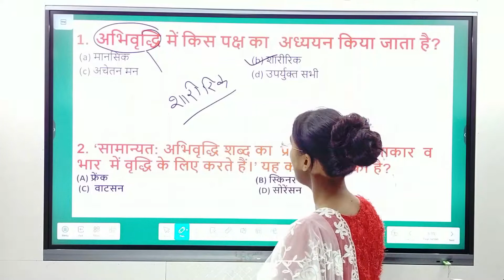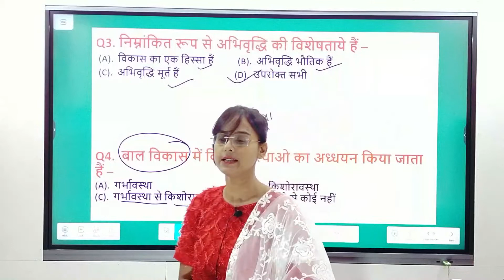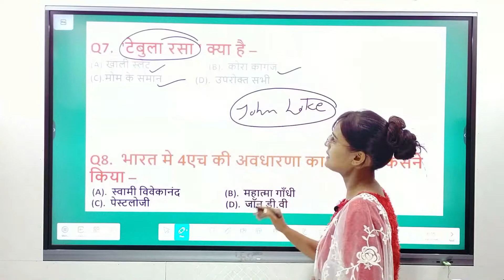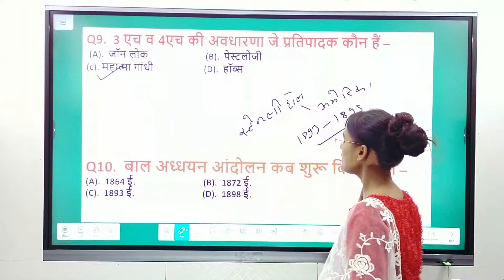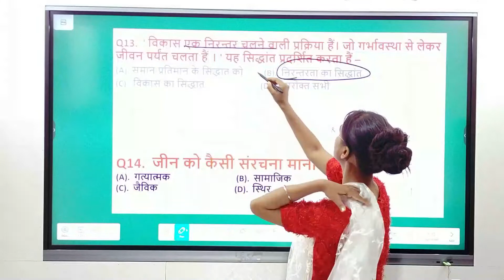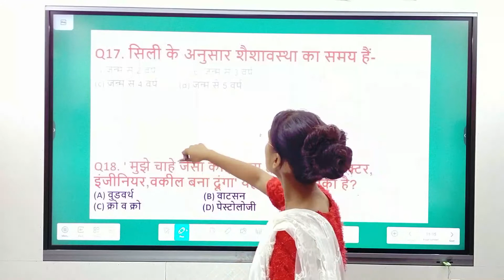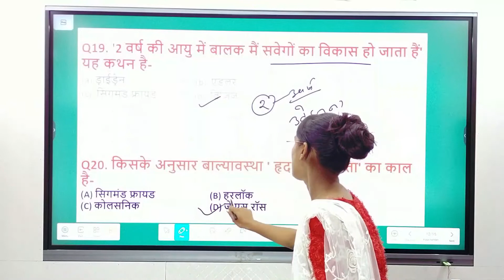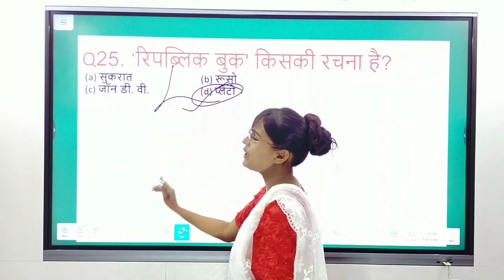REET 2021 psychology (मनोविज्ञान ) के आने वाले अति महत्वपूर्ण प्रश्नों का भंडार BY POOJA MA'AM-4